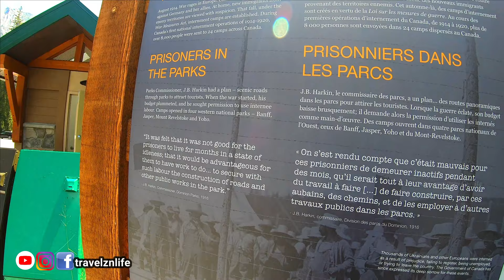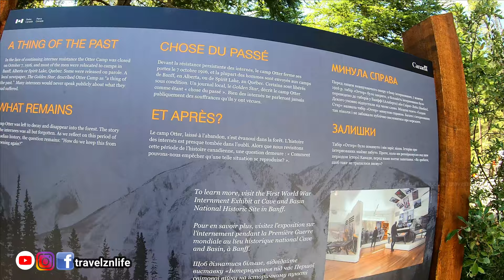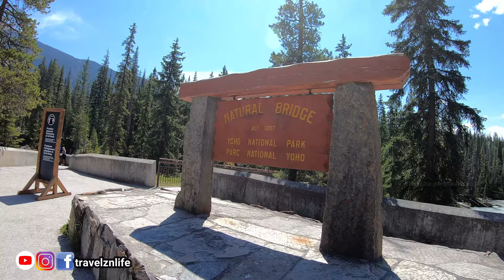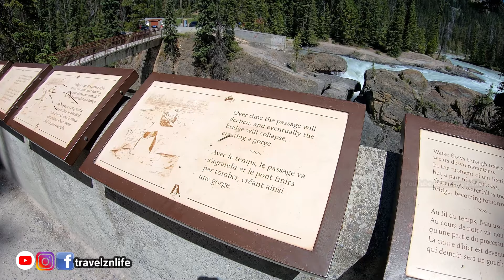Exploring the Natural Bridge located at the Yoho National Park | Last man Standing | Vlog 2020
Natural Bridge is an impressive natural rock formation that spans the flow of the Kicking Horse River west of Field, where the slower-moving waters from the Field valley flats begin their descent through a canyon to be joined by the Amiskwi River. I got the chance to explore this by walking around freely around the site. It is extremely slippery and dangerous, so please be careful. You can see how my wife is keeping an eye on me most of the time and i was being very cautious as well.

You have the option to check this awesome site on your way to Emerald Lake or on the way back. As you enter the parking lot, you can't miss the last man standing statue made by John Boxtel. You also get a chance to read about the Turks, Hungarians, Austrians and Germans men who worked tireless to build the roads.